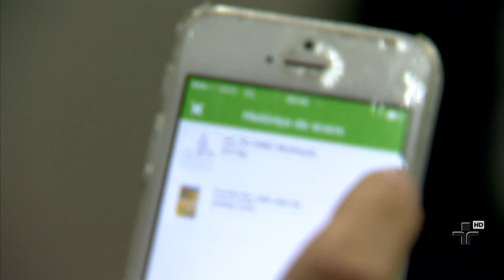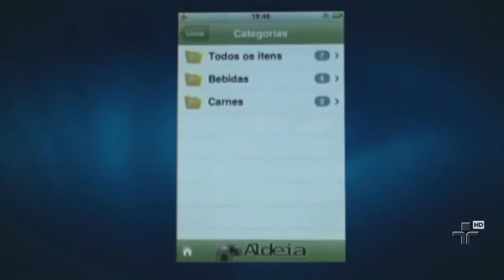Aplicativos são usados para fazer a lista do supermercado - 01/09/2014